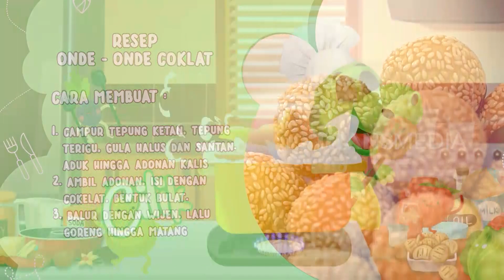Resep Onde-Onde Coklat Ala Chef Aiko & Adhiyat | JURU MASAK CILIK (29/11/21)